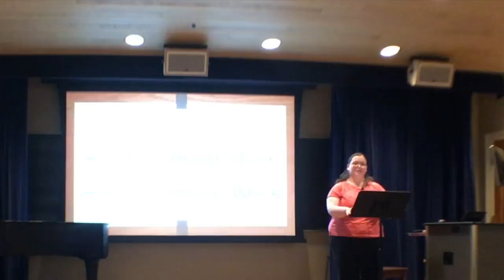Amanda C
This video is about Amanda C